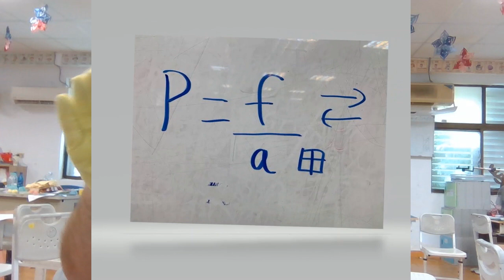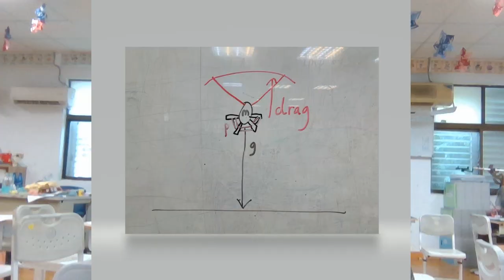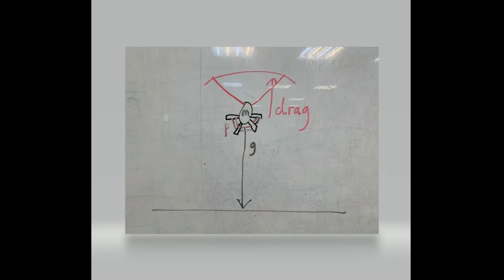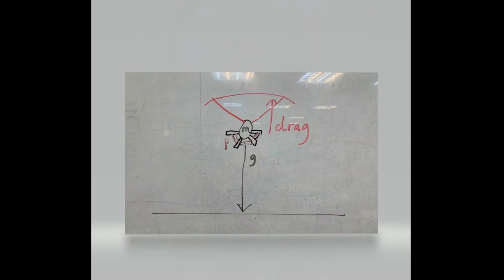Egg-drop science and pressure experiment for ESL kids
The egg drop experiment. Video tutorial.  How to egg drop experiment.  Science, pressure, motion, kids.  ESL/EFL English learners. How to do the egg-drop science experiment for common-core learners.  Make for students following the Journey's program to improve their English writing and speaking.